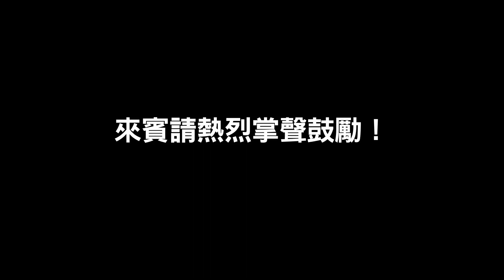『吉吉映像』韋辰 & 蕙怡第二次進場VCR / 世界唯一的你卡拉版